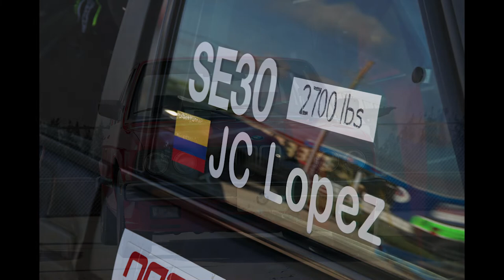Spectoberfest 2017 BMW meet at Sebring International Raceway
A photo montage of the 2017 Spectoberfest Event held annually at Sebring International Raceway. This event is held in conjunction with a NASA Spec E30 race weekend. There was plenty of racing for attendees to watch. Throughout the day we had a sign-up sheet for at-speed ride alongs in race-prepared spec e30s. During the lunch break, the track was open for parade laps.  This year we will have a Dyno at the event. Mark your calendars! October 20th 2018.